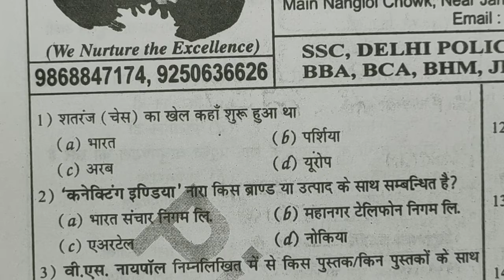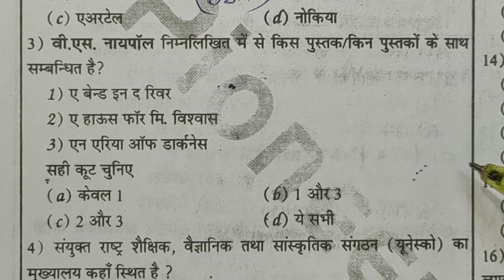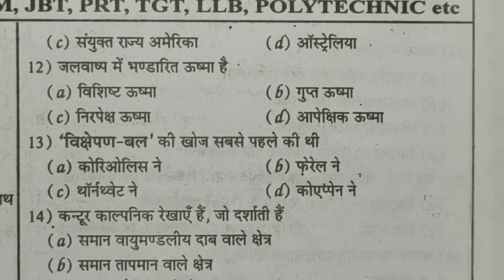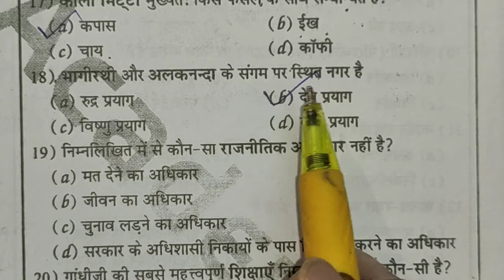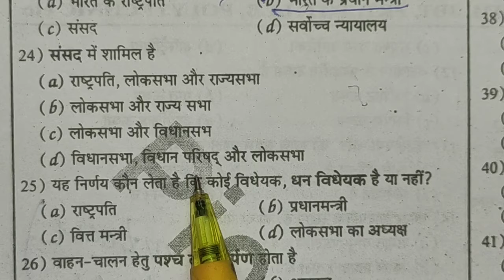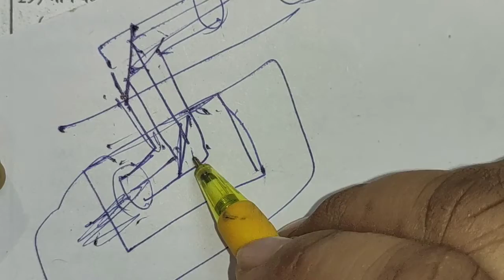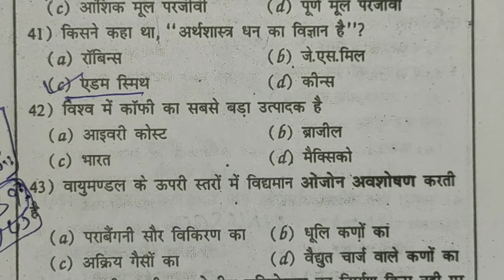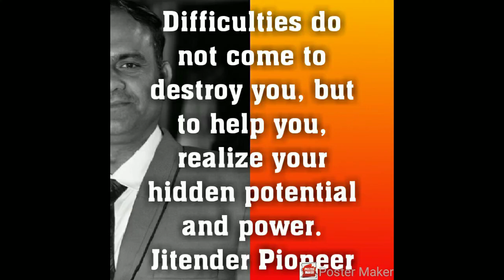GS TEST SERIES/सामान्य ज्ञान/SSC/ दिल्ली पुलिस/DELHI POLICE/JITENDER PIONEER/PIONEER ACADEMY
GS TEST/सामान्य ज्ञान/SSC/DELHI POLICE/JITENDER PIONEER/PIONEER ACADEMY

            सीखना कोई मुश्किल चीज नहीं है,  कोई भी  सीख सकता है, आवश्यकता है सही मार्गदर्शन की.. जो कि एक Experienced Teacher के द्वारा ही दी जा सकती है, वही आपको गाइड कर सकता है कि एग्जाम में किस तरह से questions को Reply करना है.. क्या करना है और क्या छोड़ना है, वास्तव में Competitive Exams मैं Teacher न केवल आपको पढ़ाता है यानी विषय संबंधित जानकारी देता है बल्कि अपना अनुभव यानि Experience भी शेयर करता है, जोकि उसने अपने जीवन में अध्यापन/Teaching के दौरान सीखा है और अनुभव किया है.. वही सब वह अपने Students में बांटता है और यही अनुभव उनको उनके टारगेट की तरफ लेकर जाता है.. अगर सही Guidence नहीं मिलेगा तो वह  Exam ko Qualify नहीं कर पाएगा...

मैं आपको विश्वास दिलाता हूं कि जो कुछ भी मैंने अपने 30 वर्षों के टीचिंग प्रोफेशन के दौरान सीखा और जो मेरा इतने सालों का अनुभव है.. उसके आधार पर मैं आपको सफलता के शिखर तक ले कर जाऊंगा यह केवल शब्द नहीं है अपितु मेरा इतने सालों का अनुभव है... जिसमें मैंने Students को जीरो से सीखते हुए देखा है और उन्होंने Competitive Exams में All over India Ranking ली है.. ऐसे Students की लंबी लिस्ट है.. अगर वह कर सकते हैं तो आप क्यों नहीं. सबसे पहले खुद पर विश्वास करना पड़ेगा..
Yes I can do it..
Study को पूरा time दो.
There is no excuse..
First deserve then Desire..
आप मैं क्या कमियां है.. यह कोई दूसरा नहीं बताएगा उसे मालूम भी नहीं है, आप स्वयं जानते हैं.. बस इन्हीं कमियों को दूर करने का प्रयास करें...
You will have to plug your loopholes...
वही काम करें जो आपको और आपके अभिभावकों को समाज में आदर दिलवाए.
Thnx a lot for reading...

Select होना है तो Videos को पूरा देखा करो और जो प्रैक्टिस के लिए Queations दिए जाते हैं, उनका Answer भी Comment Box में दिया करो...

By Jitender Pioneer Sir
who has more than 30 yrs. Teaching Experience, Retired from Ministry of Home Affairs, work with Para Military Forces for more than 20 yrs. and Founder of Pioneer Academy which is Recognised by Govt. of India and has a Golden History of thousand of Successful Candidates...
We teach our students with a Strong, Experienced faculty members those are dedicated towards all Students...

This question is useful for all Competitive Examinations like SSC, RAILWAY, DELHI POLICE, DSSSB, BANK, CSAT, STATE POLICE and Entrance Test etc.